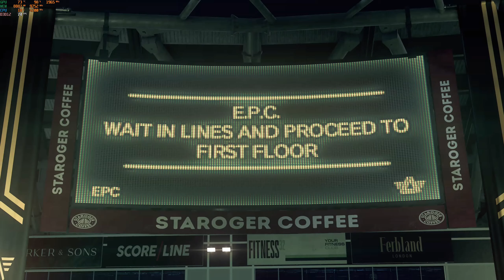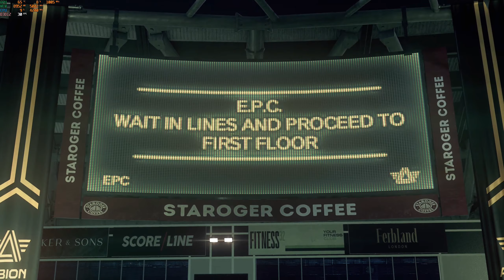Watch dogs Legion game final missions.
These are the final missions of the campaign. the game does not end thogh, there are loads of side missions in it and there is an online mode. I played it on the PC. Ultra settings.